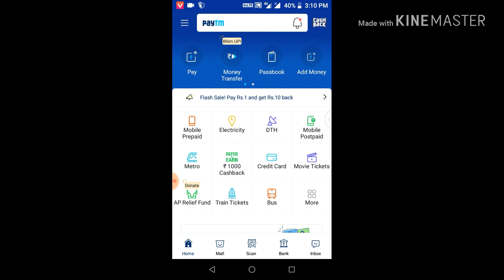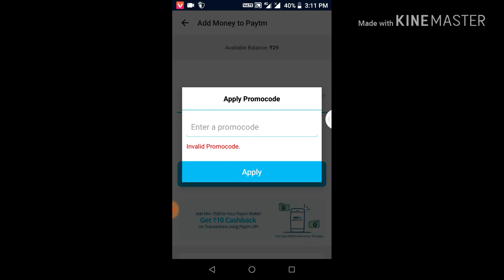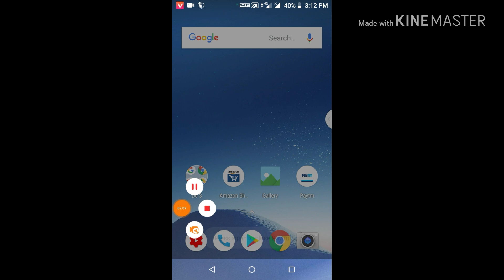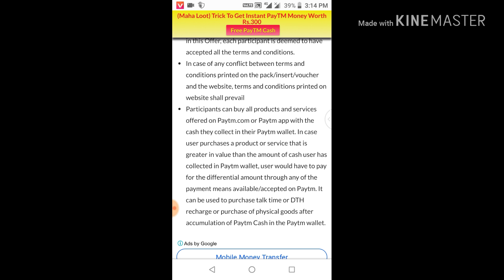How to redeem goldiee masale cashback offer || hindi me || 2018 || paytm free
Is video main aapko Limca ke cashback offer ke baare mein Bataye. main bataye ki Kaise aap us cashback offer ko redeem kar sakti hai wo bhi Hindi mein

Daily Basic Info channel is all about basic information video releted our daily life video. You can learn knowledge from this channel.

By Roshan Kumar Sharma